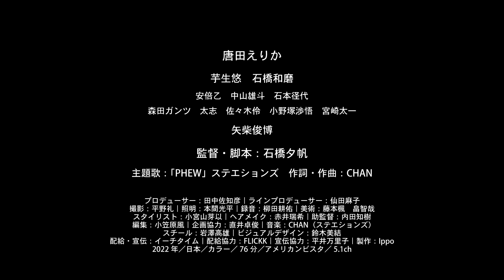唐田えりか「この映画が羽ばたく先に、どなたかの救いになりますように」『朝がくるとむなしくなる』予告編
人生に諦めを感じている一人の女性が元同級生との再会をきっかけに自分らしさを取り戻していく再生の物語を、唐田えりか主演で描く『朝がくるとむなしくなる』が、12月1日より公開される。

24歳、会社を辞め、コンビニでアルバイトとして働く希。バイト先でもなかなか馴染めず、現状を親にも伝えられないまま、日々、肩身の狭い思いをしていた。そんなある日、中学時代のクラスメイト・加奈子がバイト先にやって来る。最初はぎこちなく振る舞う希であったが、何度か顔をあわせるうちに加奈子と距離を縮めていく。この偶然の再会をきっかけに、希の日常が少しずつ動き出していく。

「たとえわたし一人いなくたって、世界は回っていく」と人生に諦めを感じている一人の女性が、疎遠になっていた元同級生との再会をきっかけに、自分らしさを取り戻していく再生の物語。日常の中で積み重なる小さな幸せと、大人になってから少しずつ育まれる友情に、静かに胸を打たれる。

監督・脚本は、MOOSIC LAB 2018長編部門作品として制作された初長編『左様なら』が全国20館以上で公開され、ドラマや舞台、MVなど活躍の場を広げる石橋夕帆。長編2作目となる本作では、第18回大阪アジアン映画祭インディ・フォーラム部門「JAPAN CUTS AWARD」を受賞。北米最大の日本映画祭、第16回JAPAN CUTSに正式出品、さらに第24回TAMA NEW WAVEある視点部門にも選出されている。

石橋監督が当て書きしたという主人公・希を演じるのは、『寝ても覚めても』で脚光を浴び、『の方へ、流れる』『死体の人』と主演・ヒロイン作が続く唐田えりか。人生を模索する等身大の女性を体現し、新たな境地を切り拓く。希を優しく受け止める加奈子役に、『ソワレ』『ひらいて』など話題作に出演し、スクリーンでの存在感を強める芋生悠。

予告編では、主人公・希（唐田）が起きぬけにカーテンを開けようとしたところ、カーテンレールが壊れてしまうシーンから始まる。続く、コンビニでの慣れない接客業に戸惑い、店長からの急なシフト変更のお願いを苦笑いで受け入れる姿から、希が肩身の狭い日々を過ごしていることが伺える。そんな中、バイト中に「飯塚さん？」と声をかけられた希。振り向くと中学時代のクラスメイト加奈子（芋生）が立っていた。この偶然の再会を機に、ボウリングや居酒屋での楽しいひと時を過ごし、友情を育む2人。ニュースクール・ポップバンド、ステエションズが本作のために書き下ろした主題歌「PHEW」に乗せて、何も起こらなかった希の日常が、少しずつ動き出す様子が映し出されていく。

実生活でも10代の頃からの友人で、共演は初めてとなる唐田と芋生。コメントで唐田は「大好きな芋ちゃんと共演できた時間は、宝物になりました」と喜びを綴っている。一方、石橋監督と『左様なら』に続くタッグを組んだ芋生は、「再び石橋監督と忘れられない時間を共にしました」と振り返り、石橋監督は「ふたりの信頼関係をベースにきっと素敵な作品を作れるだろうと思いました」と語っている。

『朝がくるとむなしくなる』
2023年12月1日（金） 渋谷シネクイントほか全国順次公開
監督・脚本：石橋夕帆
出演：唐田えりか　芋生悠　石橋和磨　安倍乙　中山雄斗　石本径代　森田ガンツ　太志　佐々木伶　小野塚渉悟　宮崎太一　矢柴俊博
配給：イーチタイム

【ストーリー】　会社を辞め、コンビニでアルバイトとして働く希。慣れない接客業に戸惑い、店長の冗談をうまくかわせない。実家から送られてきた大量の野菜をよそに、コンビニ弁当とカップ麺で食事を済ませる。母親には退社したことをいまだ伝えられていない。何も起こらない毎日。むなしい思いで、今日も朝を迎える。そんなある日、中学時代のクラスメイトだった加奈子がバイト先にやって来る。思わぬ再会に、最初はぎこちなく振る舞う希であったが、何度か顔をあわせるうちに加奈子と距離を縮めていく。加奈子との偶然の再会で、希の日常が少しずつ動き出していく…。

©️Ippo

映画情報サイト「ムビッチ」